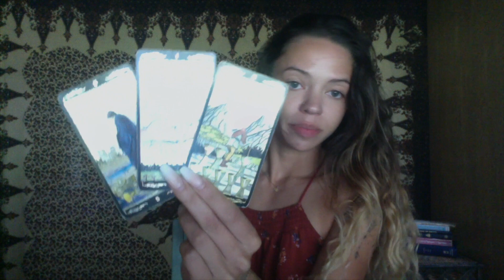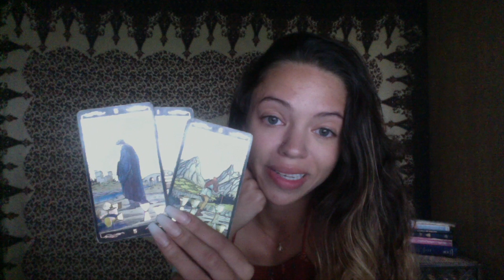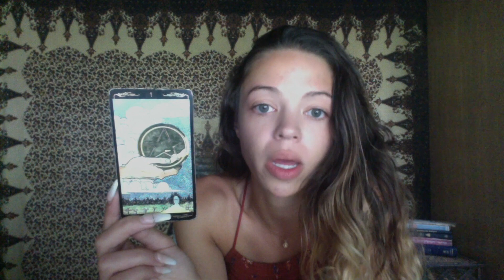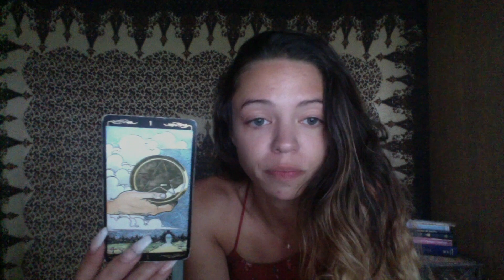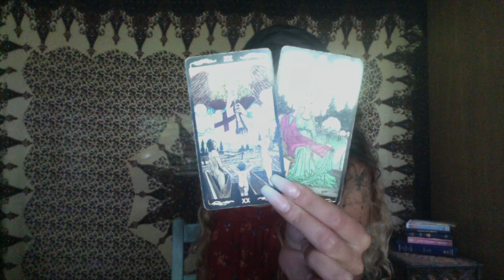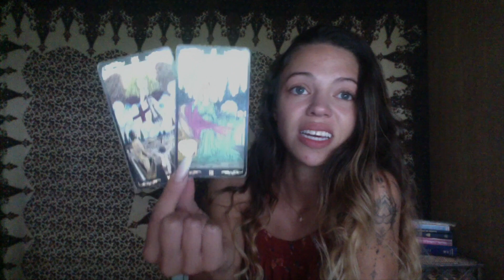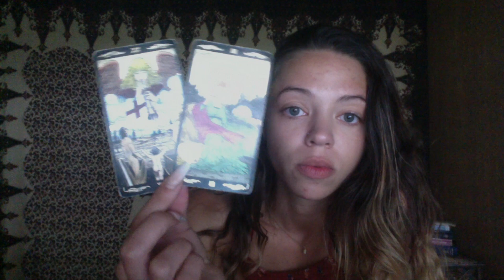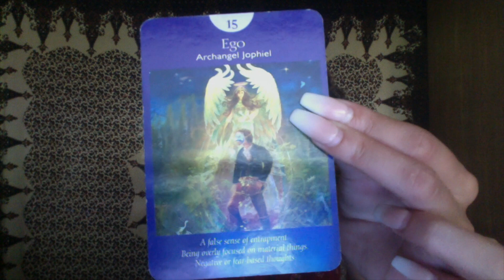Pisces. September 2019